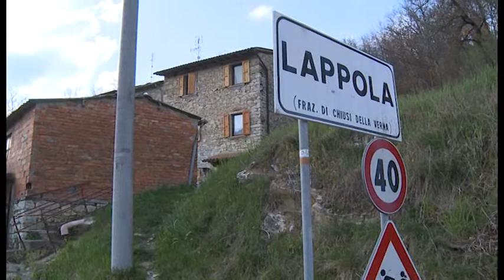Lappola (Arezzo), 19 migranti e 35 residenti: "la legge sia rispettata"